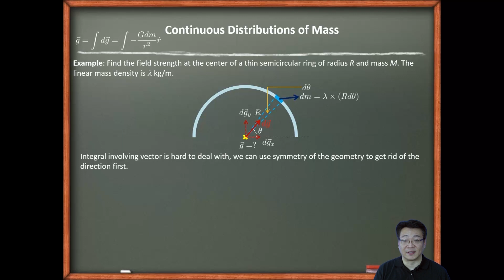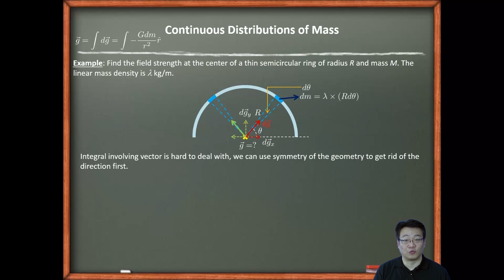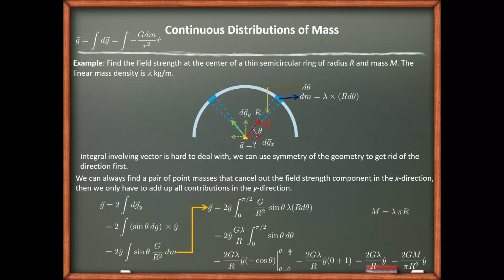10610吳國安教授普通物理_第8-3-3講重力場 - 例題二